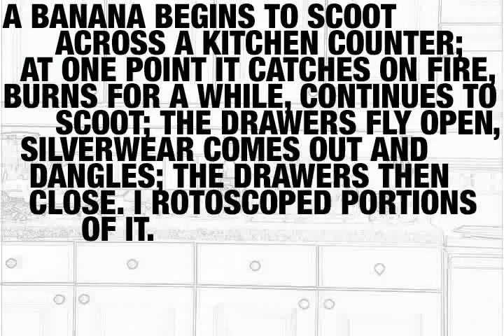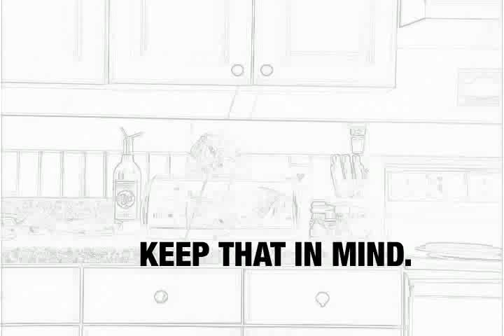a banana begins to scoot across a kitchen counter...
This project (which earned me a BFA in Animation) is a direct reponse to the Jurassic Park 4's, the Uber Soldiers, all the 3d dancing monkeys, barbarians, and nauseating personal melodramas that millions of dollars and hundreds of hours are devoted to everyday across the great world of ours. Have the fun.